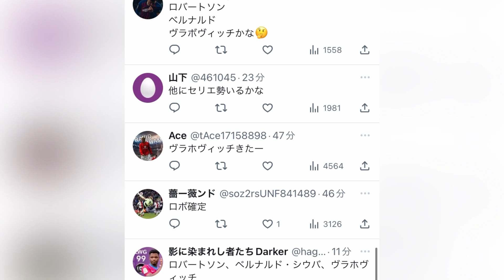明日の週間ガチャのロバートソンは強いかな？【イーフト】eFootball2024アプリ